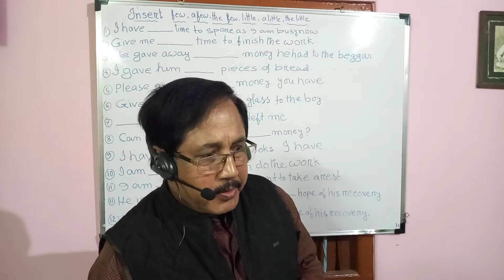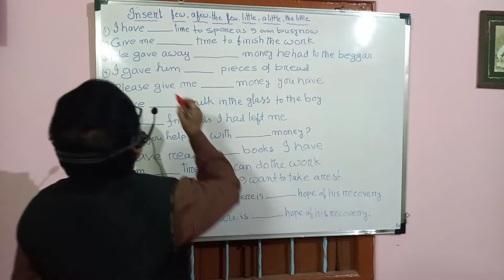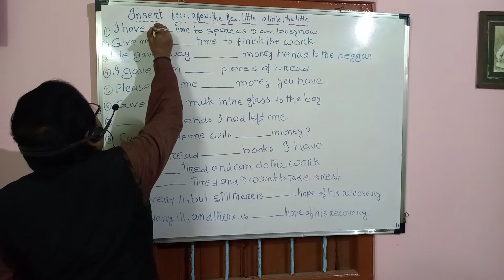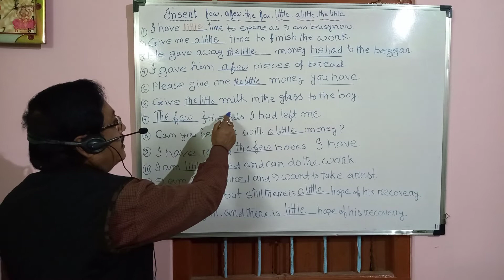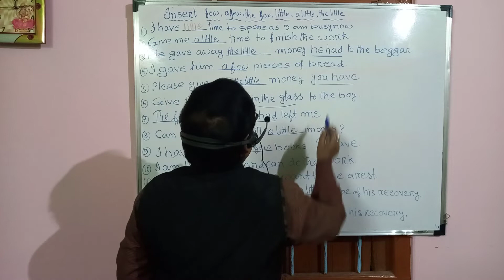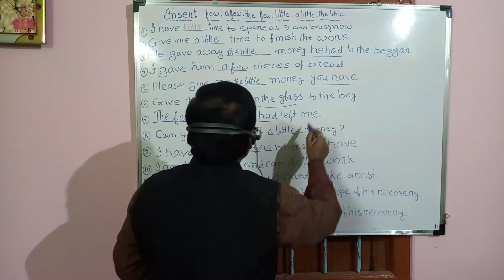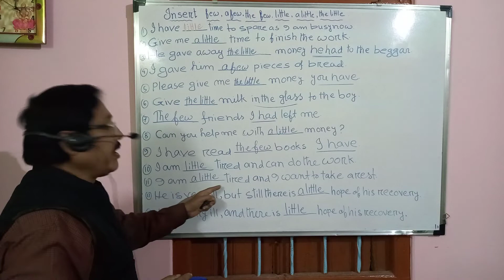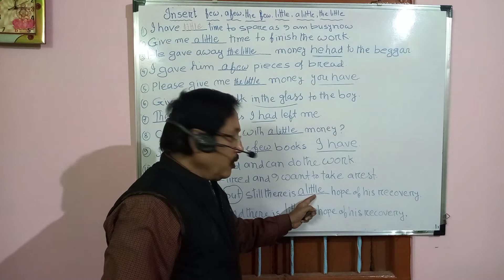82.Insert few, a few, the few, a little, the little in the following sentences